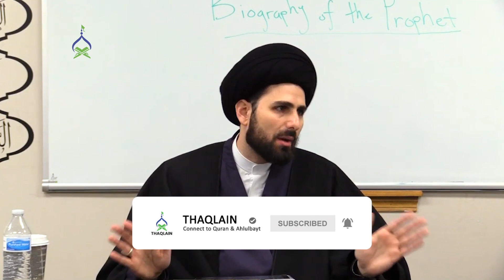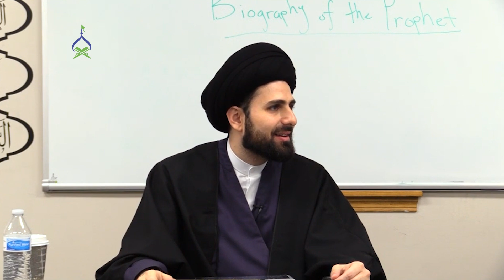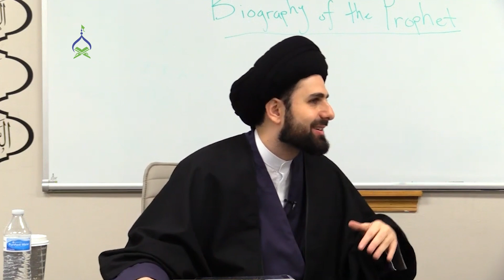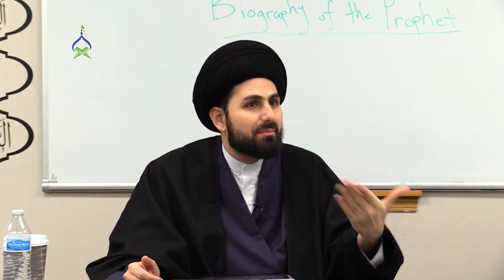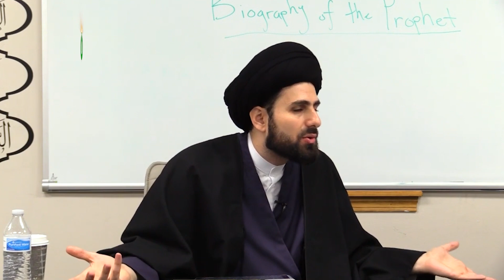Ep 116: Marriage of Lady Fatima: Prophet Turns Down Abu Bakr & Umar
Things you'll learn in this episode of Our Prophet:

00:00 - Introduction
00:28 - Lady Fatima's age at the time of marriage
03:17 - How Islam protects marital exploitation of young ladies
04:36 - Why didn't Imam Ali marry earlier?
07:54 - Famous companions who asked for Lady Fatima's hand in marriage
11:10 - Reason given by the Prophet for rejecting their proposals
13:49 - Prophet labelling previous suitors of Lady Fatima as "Dajjal"